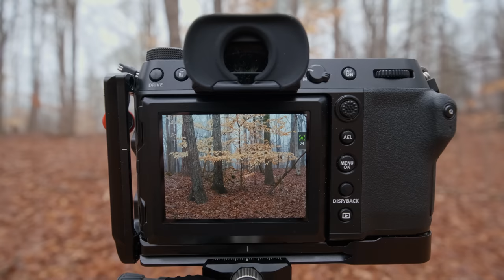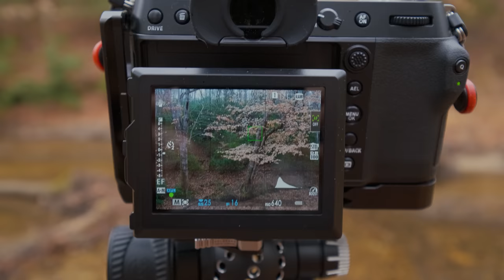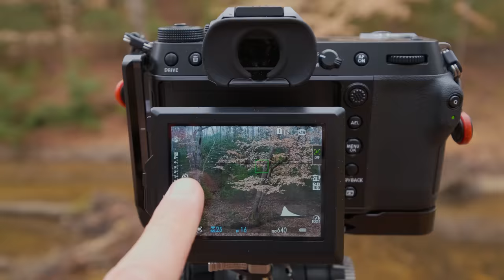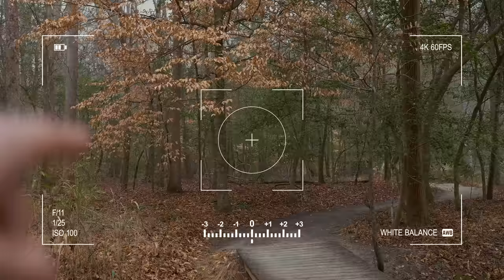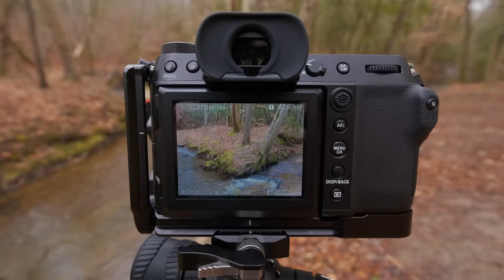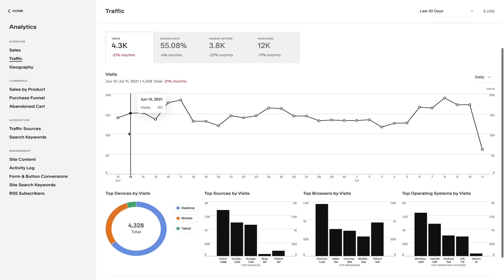My New #1 LENS for Landscape Photography (I was wrong about this Focal Length)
In this week’s episode, we discuss my new #1 lens for landscape photography and how I was originally wrong about this focal length. Funny story - I actually bought this lens not once, but twice and returned it in when I was first testing the Fuji GFX100s last year. I've been using a two lens setup for years consisting of a wide angle and telephoto lens. I enjoyed how this simple setup streamlined things for me when I was on-location as the only lens decision that had to be made was "wide or long", and that simplicity is something I enjoyed over the years. But, as my photography has evolved over time so have my needs and in this video I take you along on a hauntingly beautiful woodland morning to test out my new favorite lens...again:) I hope you enjoy this week's video and as always thanks so much for watching! - Mark D.

🌟2022 WORKSHOP SCHEDULE

NEW #1 LENS

🧰 MY FILTERS & ACCESSORIES
🔘Best Filter Kit
🔘Favorite Backpack
🔘Top Ballhead
🔘Full Photo Kit
🔘Water Bottle